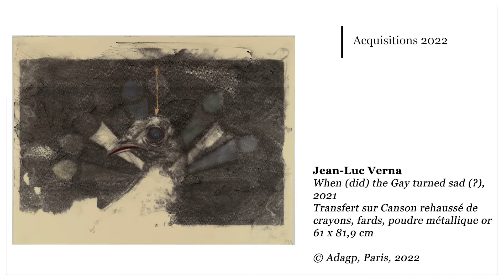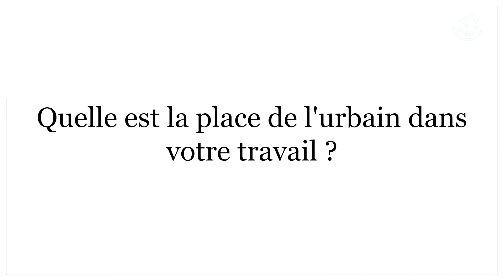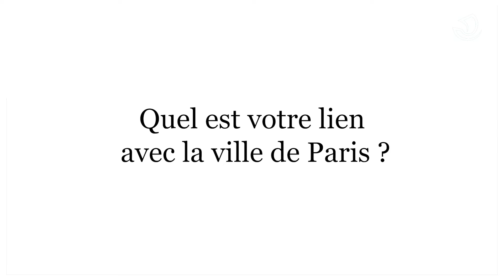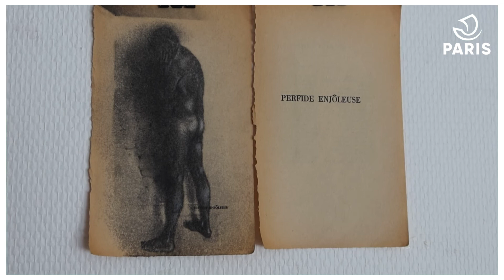Interview de Jean-Luc Verna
Le Fonds d'art contemporain - Paris Collections interview l'artiste Jean-Luc Verna, à l'occasion de l'acquisition d'une de ses œuvres, en 2022.